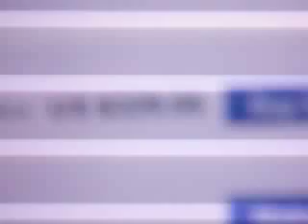The webkinz l .....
Yay it's  super  cute

Awesome